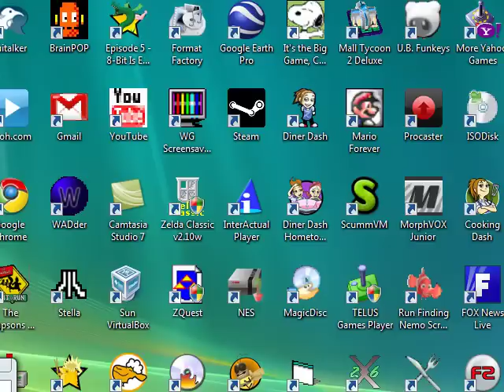Freddi Fish 2 E3 demo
One Word. WOW!